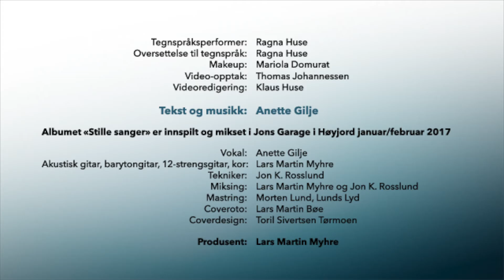02 Ikke glem den jeg var før